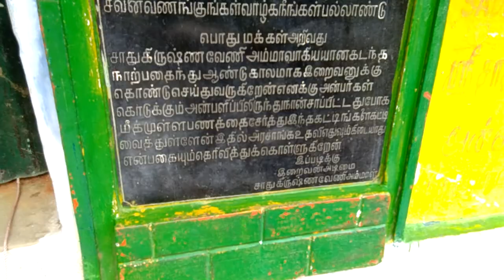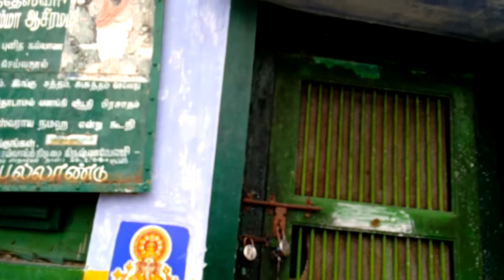Papanasam Agathiyar fals